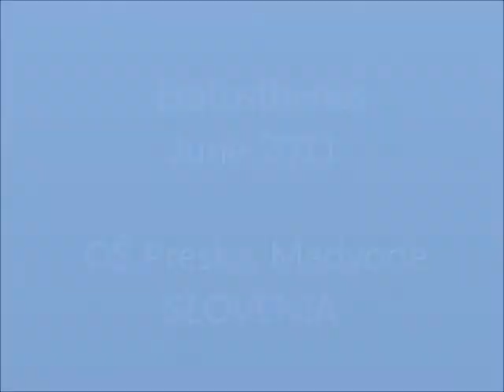eratos1-11.wmv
Eratosthenes experiment June 2011, OŠ Preska, Medvode, Slovenia